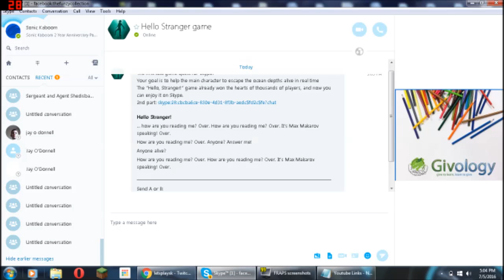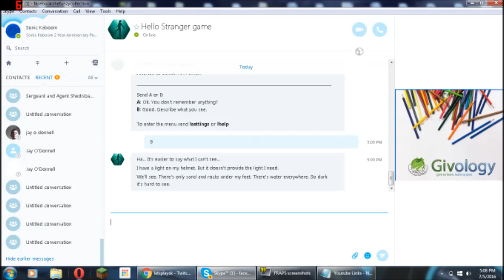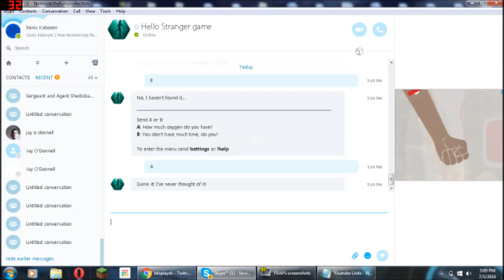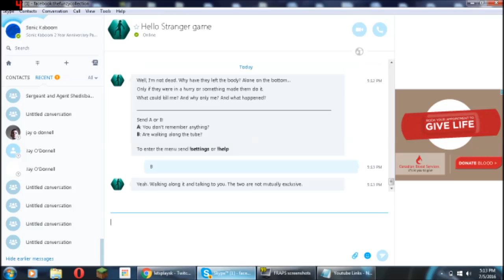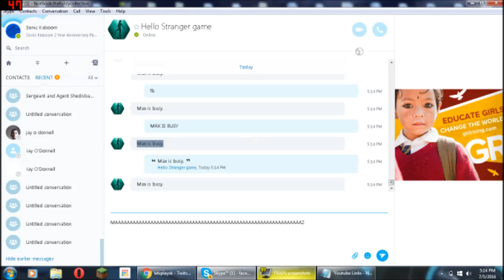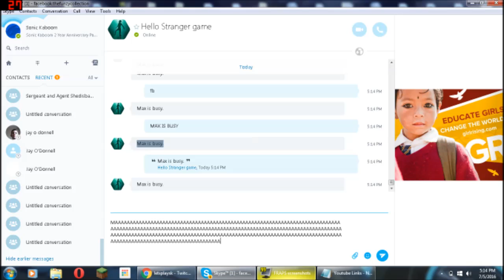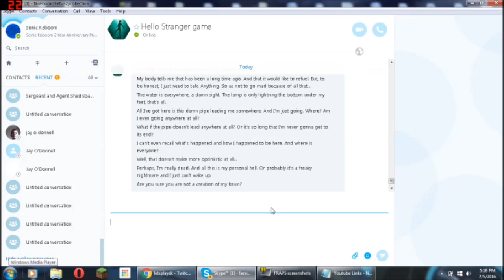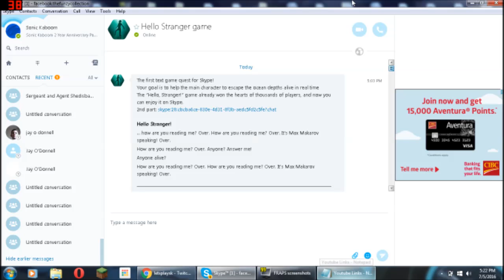Hello Stranger Text Game | MAX IS BUSY